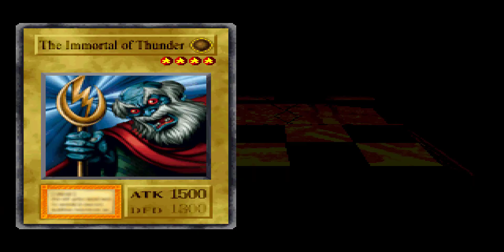Yu Gi Oh Forbidden Memories en 2024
Gameplay retro | Yu Gi Oh forbiden memories en 2024